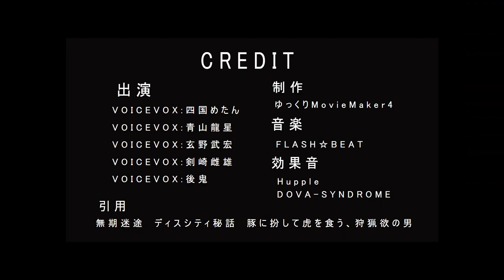【無期迷途】豚に扮して虎を食う、狩猟欲の男 Part.2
無期迷途という作品に出てくるレヴィのディスシティ秘話「豚に扮して虎を食う、狩猟欲の男」の読み上げソフトを使用した動画です。
第二話です。だんだん慣れてきたような気がします（するだけ）
主にVOICEVOXを使用しているため、原作と声が違ったりイントネーションがおかしい部分もあります。ご了承ください。

制作クレジット
VOICEVOX:四国めたん（ナレーション、女性役）
VOICEVOX:青山龍星（レヴィ）
VOICEVOX:玄野武宏（ラマール）
VOICEVOX:剣崎雌雄（ウェイン）
VOICEVOX:後鬼（秘書）

音楽
 FLASH☆BEAT
使用曲：Noise Blue

効果音
Hupple
使用音：ピー音・モザイクや放送禁止

引用
無期迷途　ディスシティ秘話　豚に扮して虎を食う、狩猟欲の男